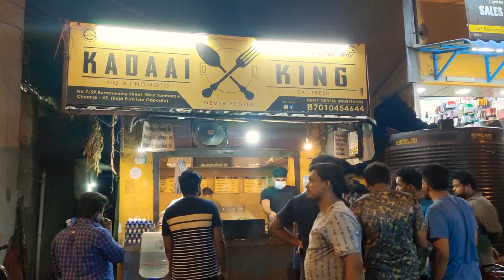மலபார் parottaவும் 50₹ கறி தோசையும் | Tambaram Bai kadai | Tamil food review | Munnavum Mummavum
50₹ Kari dosai was the highlight of all.
Kaadai king
7/59 Ramaswamy street
Near viveks.showroom Tambaram